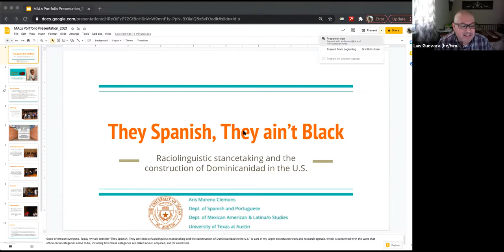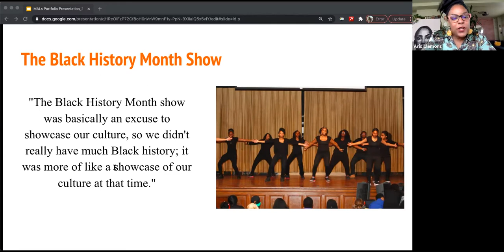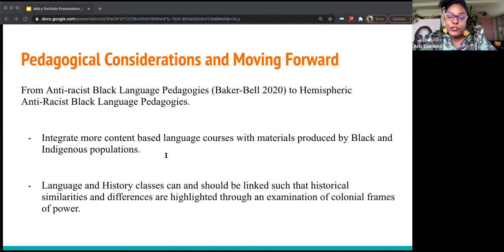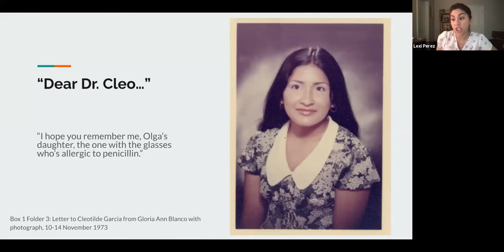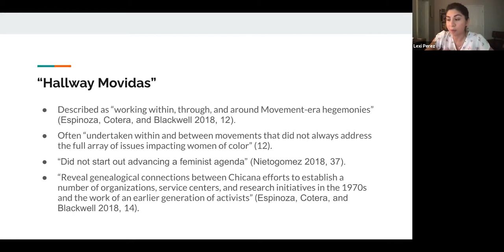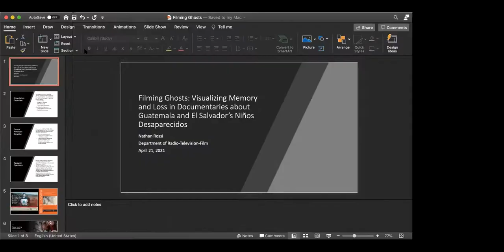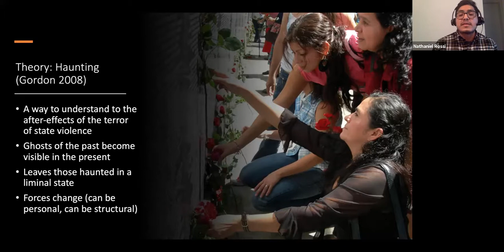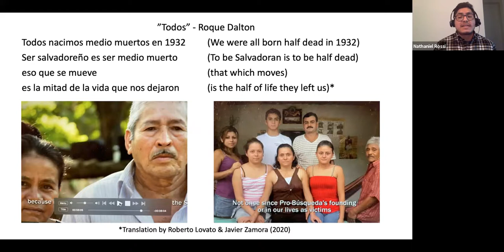La Llegada: Student Research Symposium Day 2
Students of the Department of Mexican American and Latina/o Studies at the University of Texas at Austin present their research during our annual student research symposium.

Presenters:
Aris Moreno Clemons (start at 3:54)
“They Spanish, they ain't Black:” Raciolinguistic Stancetaking and the Construction of Dominicanidad in the U.S.
Ph.D. Candidate, Department of Spanish and Portuguese
Graduate Portfolio in Mexican American and Latina/o Studies

 Alexandrea “Lexi” Pérez Allison (Start at 25:14)
“Chicana Interventionist Archives: Teaching from the Clotilde P. Garcia Papers”
Ph.D. Candidate, Department of English

Nathaniel Rossi (start at 49:10)
“Filming Ghosts: Visualizing Memory and Loss in Documentaries about El Salvador and Guatemala’s Niños Desaparecidos”
Ph.D. Candidate, Department of Radio-Television-Film

For more information about Latino Studies at UT, visit our